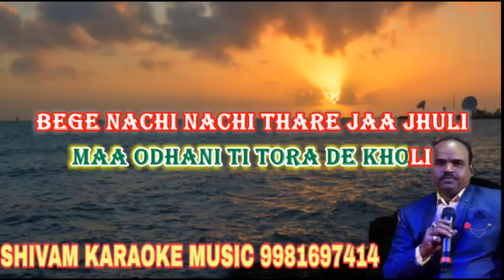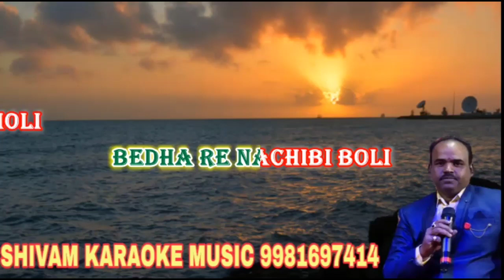Maa Odhani Tora De Kholi | Karaoke Track With Lyrics | Odia Bhajan Karaoke | Shivam Music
Song Credit
Song :- Maa Odhani Tora De Kholi Karaoke Track With Lyrics Song